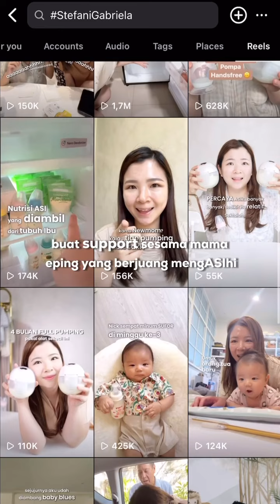LET'S NORMALIZE PUMPING!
to all moms, you’re amazing apapun pilihanmu, you know the best for your child!